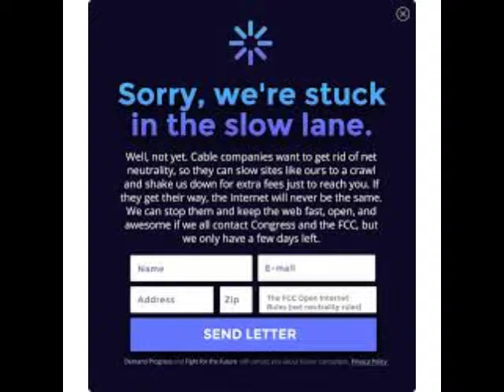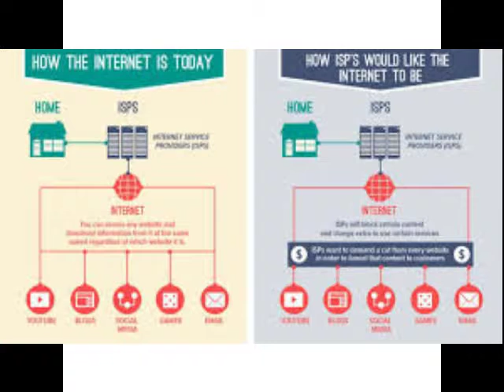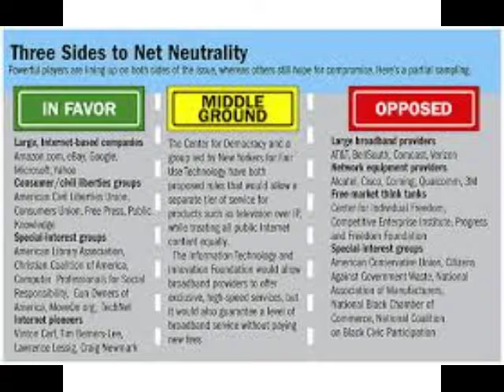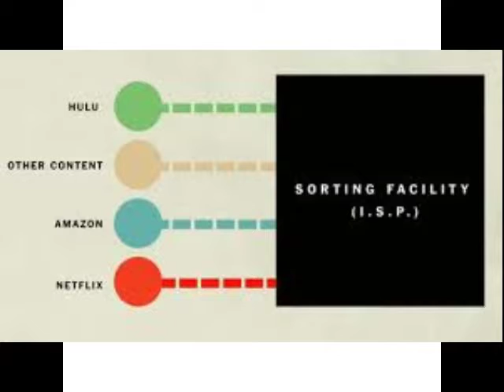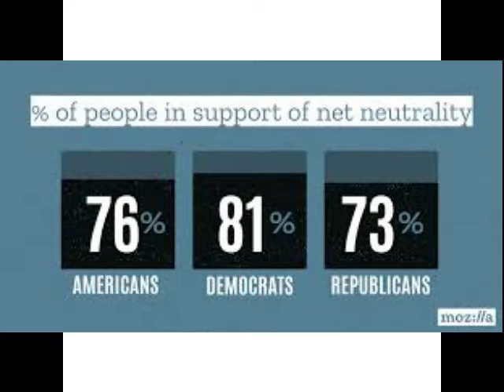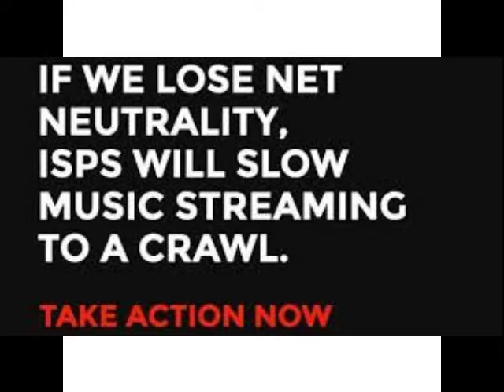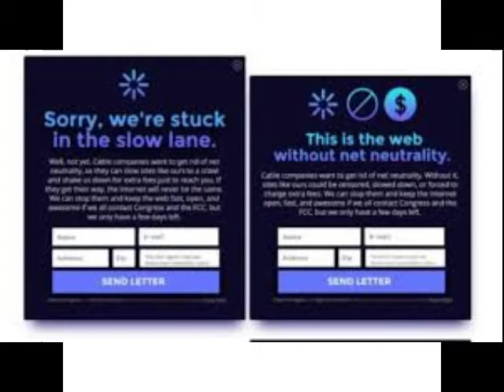META-EP 16- Net Neutrality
EP 16-  Net Neutrality
Speaking to you from a small café adjacent to the famous  The Black Sun Bar.
Given you the latest on what is happening on The Street and what is affecting our
world here in the Meta
NEWS
Support
Bitcoin : 1GtJckiM6Z7dKR31ZdnioA92KNgqz6TGSE
Zcash: t1TSXCvGHvmob65Uy5turPnMyRe4nczAQCb
Dogecoin: D7dd8JnmCkx9aFkjZsCKCmVQbDTpVzzJ2k
ETC: 0x4387d78c21e3f1a1219e4b5bd9a5cdb63bb11eec
Litecoin: LaUCV3dDscoTBVsqdShQPCeaKXmwp4fb6C
Amazon Store
This Show Would Not Be Possible Without The Support
Host by
Nick and Chris
 Music Accreditation
Interlude
Quite Music For Tiny Robots The February Album
2015

2012
Photo Accreditation